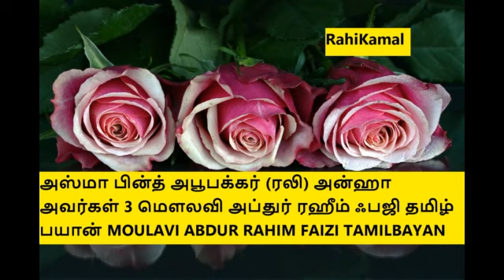அஸ்மா பின்த் அபூபக்கர் (ரலி) அன்ஹா அவர்கள் 3 மௌலவி அப்துர் ரஹீம் ஃபஜி தமிழ் பயான் ABDUR R